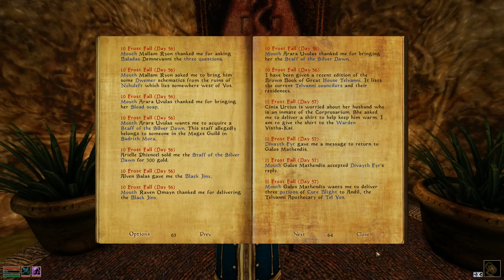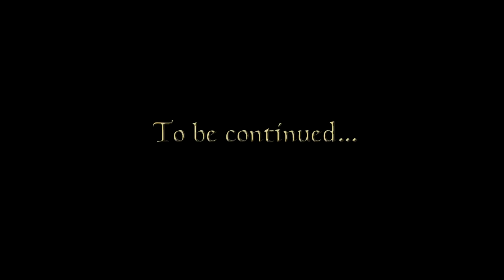Let's Play Morrowind (Vol. II) - 09 - A Walk in the Grazelands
Mods:

- Morrowind Rebirth
- Tamriel Rebuilt
- Speechcraft Rebalance
- Blasphemous Revenants
- Uvirith's Legacy